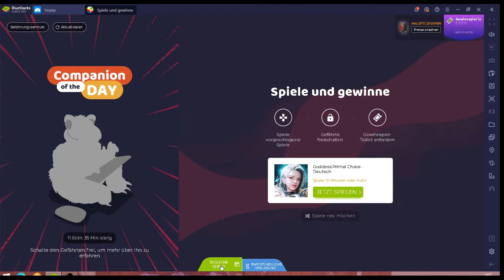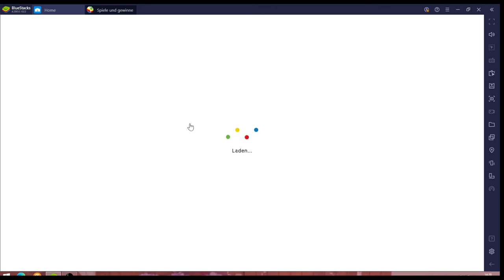Goddess Primal Chaos #29.04 JndT (BlueStacks)